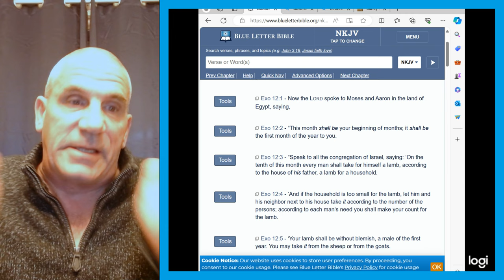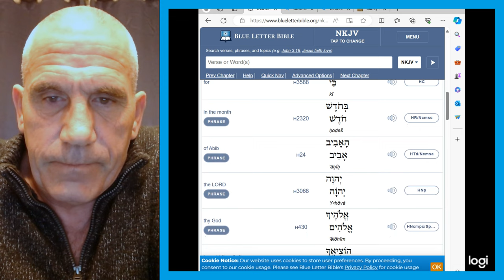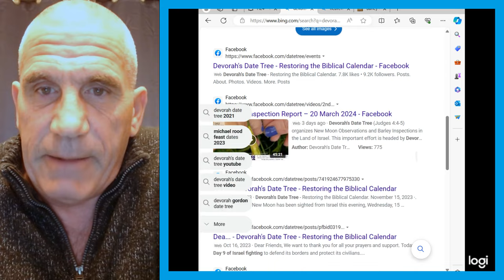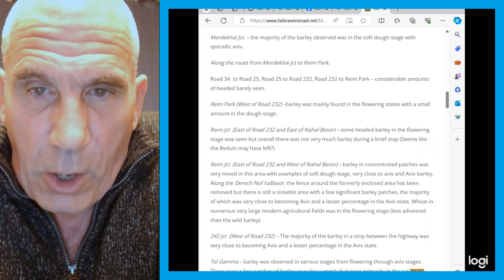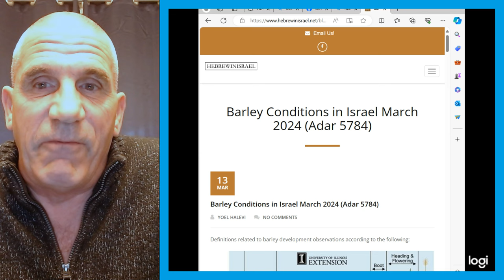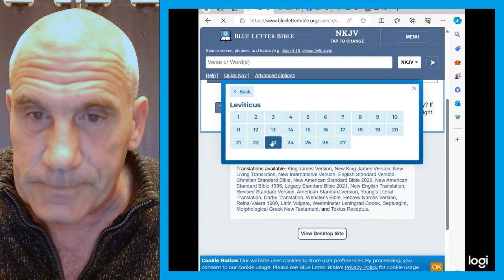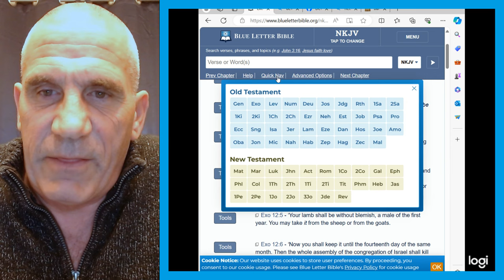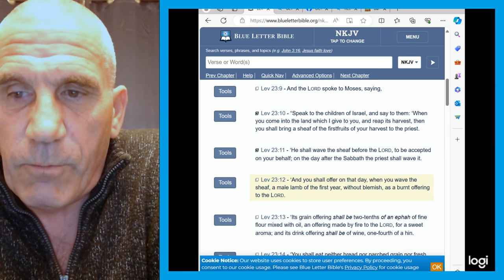Rapture 2024 - The Final Barley Report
Unfortunately, I believe the results are inconclusive. Back in the days when our Lord and Savior walked on the ground, and water, in Israel the priests would make the determination as to whether the barley was "aviv" and the first year on the religious calendar would be started. Today this is not done as the calendar was corrupted when it was standardized with the help of Constantine long ago.

Here are the links to the places I referenced for the barley reports.

For me I will look at and use the Hebrew calendar as it currently stands, assuming the barley was not "aviv" but in the back of my mind I know that there is a possibility that the calendar is a month off and Rosh Hashanah could occur in September rather than October when it currently is in the calendar.

Dave